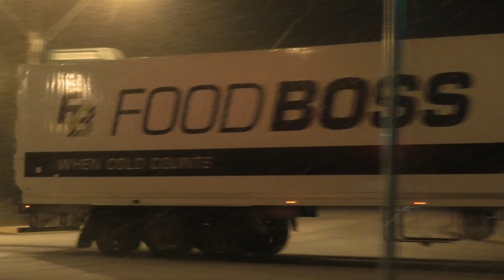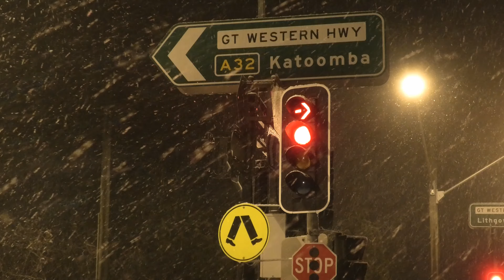Extended Highlights in 4K - Blackheath Snow - 21st and 22nd May 2020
Extended Highlights in 4K - Blackheath Snow - 21st and 22nd May 2020. Blue Mountains (1098 m or 3602 ft ASL) NSW Australia about 90 km north west of Sydney. Temp got down to -0.1 deg C and dew point -0.2 deg C.